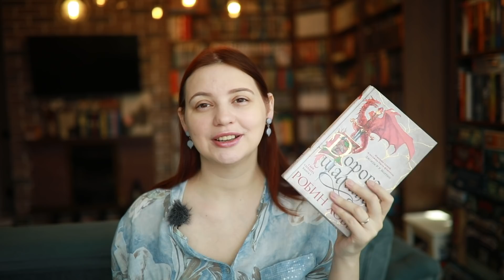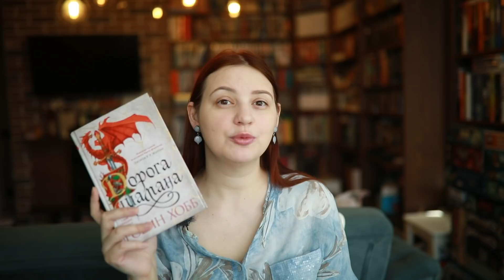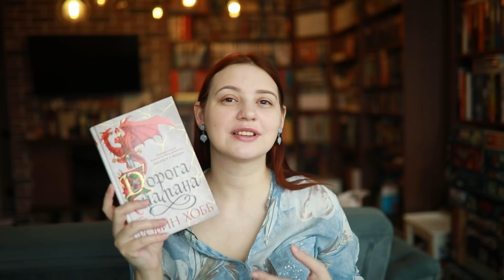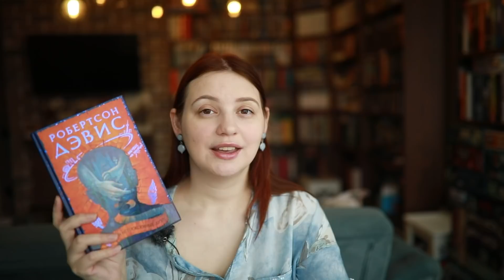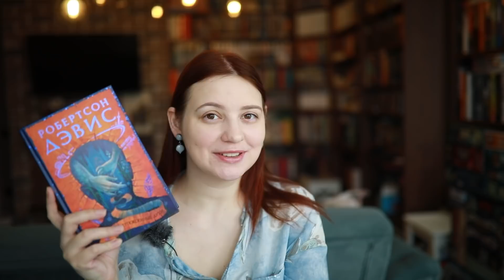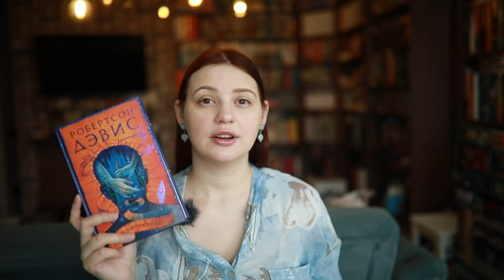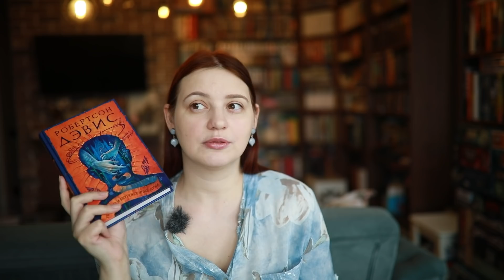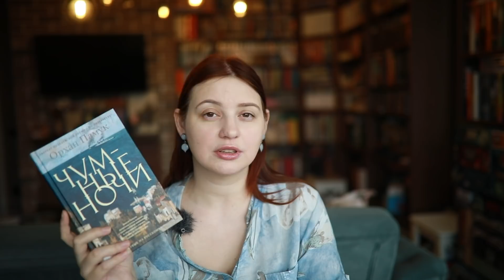НОВИНКИ ОТ АЗБУКИ ПРОЧИТАНЫ: Дорога шамана, Чумные ночи, УбиВство и неупокоенные духи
Привет, друзья! Отзывы на все три книги получились подробными - 10-15 минут. При этом они без спойлеров:)
Пользуйтесь таймингом, если что:

00:00 привет
01:17 немного о Хобб и Элдерлингах
04:10 Робин Хобб "Дорога шамана"
14:58 Робертсон Дэвис "УбиВство и неупокоенные духи"
24:29 про снобизм
27:56 Орхан Памук "Чумные ночи"

Creative Commons Music "Keep It Real" by Jason Shaw on Audionautix.com

Прислать открытку можно ПО АДРЕСУ: г Краснодар, 350062 а/я 5870